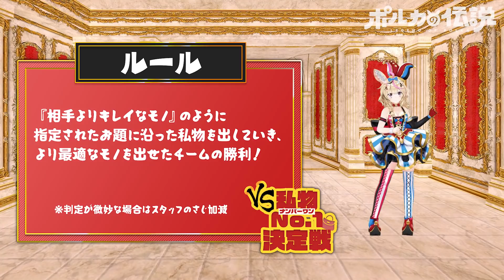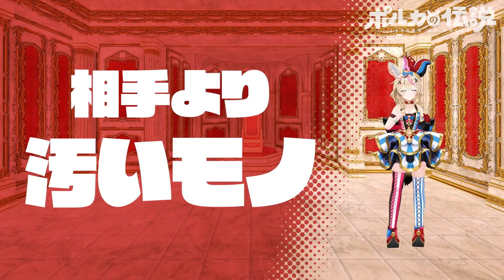【ポルカの伝説】カバンの中身チェックで身体は闘争を求める――。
やってみたかった！！！！！！私物！！！バッグの中身！！！

動画協力：おまる座大サーカス

※本企画は、コロナ感染対策に十分徹底の元、緊急事態宣言期間外に収録を実施しております。
※企画会議はリモートで行われております

◆+｡･ﾟ*:｡+◆+｡･ﾟ*:｡+◆+｡･ﾟ*:｡+◆+｡･ﾟ*:｡+◆+｡･ﾟ*:｡+◆

◆+｡･ﾟ*:｡+◆+｡･ﾟ*:｡+◆+｡･ﾟ*:｡+◆+｡･ﾟ*:｡+◆+｡･ﾟ*:｡+◆

【特典】
✨名前の横に専用のバッジ、メンバーにしか使えないスタンプが使えます！
✨不定期で行われる作戦会議、作業配信、メン〇〇配信！
✨月２回はまったりASMR配信！？
✨その他、コミュ限定日記や動画も…？

◆+｡･ﾟ*:｡+◆+｡･ﾟ*:｡+◆+｡･ﾟ*:｡+◆+｡･ﾟ*:｡+◆+｡･ﾟ*:｡+◆

🎪前説
・公演前の待機所では喋りすぎないように！（※内輪ノリにならないようにね、みんなのマナーでここは変わります）
・公演中は関係ない話題を話しすぎず！

・話題に出ていない人の話はしないように！
・座員の皆は、他の配信者さんのところでポルカの話題を持ち込まないように！
・ポルカの配信の雰囲気はここだけで楽しんで

・過度なネタバレ気をつけて！空気読みがんばろう
・だからといって、守れていない人をやんややんや言わずに！仲良くしてくれるのが一番！
・つよい言葉や意味のない連投、ポルカの意図していないコメントはやめてください。見つけても触れずにスルー、ブロック。答えは沈黙。

◆+｡･ﾟ*:｡+◆+｡･ﾟ*:｡+◆+｡･ﾟ*:｡+◆+｡･ﾟ*:｡+◆+｡･ﾟ*:｡+◆

🎪Copy
:_heart::_nenenoe1::_heart::_nenenoe1::_heart::_nenenoe1::_heart:
:_melody::_heart::_omaru::_melody::_heart::_omaru:
ｽｰﾊﾟｰﾁｬｯﾄｱﾘｶﾞﾄｰ:_melody:ｽｰﾊﾟｰﾁｬｯﾄﾀﾞﾖｰ:_melody:

​​ｽｰﾊﾟｰﾁｬｯﾄ ｱﾘｶﾞﾄｰ🎶ｽｰﾊﾟｰﾁｬｯﾄ ﾀﾞﾖｰ🎶

🎪Word

ポルカ○○か？
→便利な用語。別に使わなくてもいい

鍵開け、鍵閉め
→スーパーチャットを読む際の儀式

POL
→LOLが転じたもの、草

POLMAO
→LMAOが転じたもの、超草

POLTATO
→ポルカのよわよわPC（芋PC、ポルコン）

BEEF PC
→現在のポルカのつよつよPC

◆+｡･ﾟ*:｡+◆+｡･ﾟ*:｡+◆+｡･ﾟ*:｡+◆+｡･ﾟ*:｡+◆+｡･ﾟ*:｡+◆

🎪Introduction
•Please refrain from talking about person
who aren't on the topic.
•Please refrain from talking about Polka on
other streamers' channel.
•The atmosfere of this chat is only here !!!
•No spoilers excessively :)
•Just because someone can't observe the rules, you don't have to blame. It's best for us to get along with !
•Ignore is the best way for strong and meaningless consecutive words.

"The answer is silent. "

🎪Word
•ポルカ〇〇か？
→It's useful word. There is no need to use:)
•鍵開け、鍵閉め
→it's a ritual to read aloud Superchats.
·POL
→The word is changed from the original "lol"
·POLMAO
→The word is changed from the original "LMAO"
•POLTATO PC
→This word means “NOOB PC" XD (Potato PC, POLCON),

Thanks：gumi gumiさま

◆+｡･ﾟ*:｡+◆+｡･ﾟ*:｡+◆+｡･ﾟ*:｡+◆+｡･ﾟ*:｡+◆+｡･ﾟ*:｡+◆

◆+｡･ﾟ*:｡+◆+｡･ﾟ*:｡+◆+｡･ﾟ*:｡+◆+｡･ﾟ*:｡+◆+｡･ﾟ*:｡+◆

◆+｡･ﾟ*:｡+◆+｡･ﾟ*:｡+◆+｡･ﾟ*:｡+◆+｡･ﾟ*:｡+◆+｡･ﾟ*:｡+◆